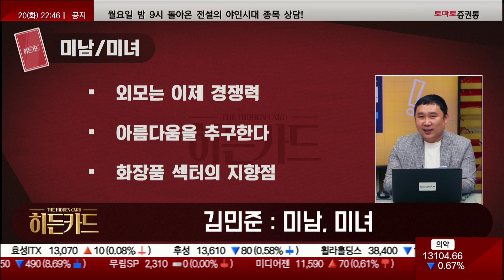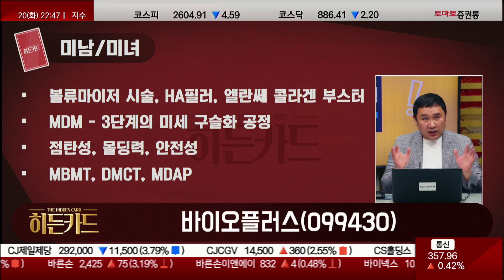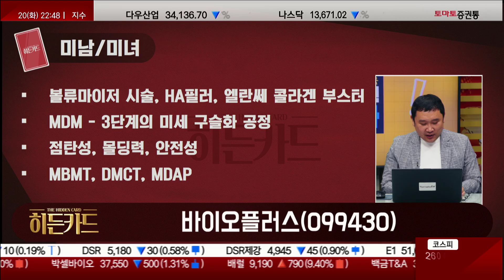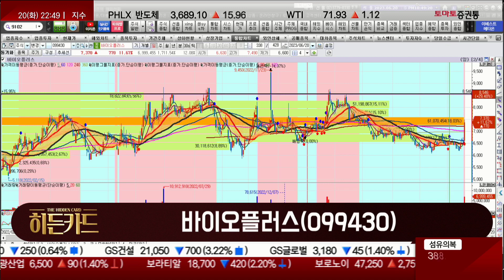외모는 이제 경쟁력! 美人 / 바이오플러스(099430) [김민준 전문가_나만 믿고 따라와]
▷김민준 전문가 : 미남/미녀
- 외모는 이제 경쟁력
- 아름다움을 추구한다
- 화장품 섹터의 지향점

· 히든카드 : 바이오플러스(099430)
· 후보군 : 바이오플러스, 대웅제약, 메디톡스, 알에프텍, 휴온스, 파마리서치
- 볼류마이저 시술, HA필러, 엘란쎄 콜라겐 부스터
- MDM - 3단계의 미세 구슬화 공정
- 점탄성, 몰딩력, 안전성
- MBMT, DMCT, MDAP
- 뛰어난 영업이익률, 늘어나는 매출
- 중국 시장 본격화, 향후 미국·인도 진출 예정
- 신규 시설투자 768억 원 캐파 증설